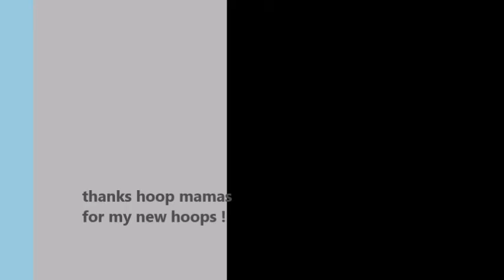rainy day dances